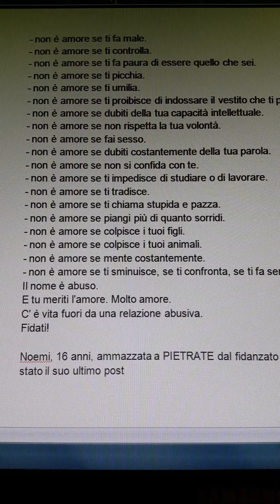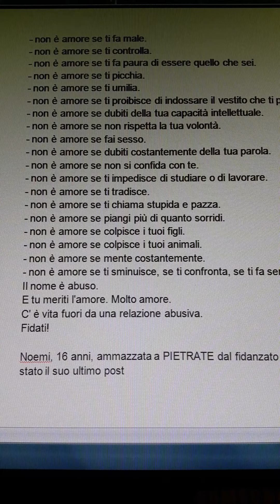CIAO NOEMI ...Non è AMORE se...